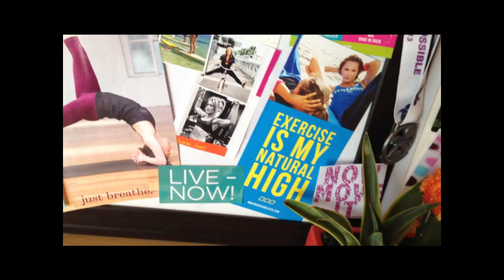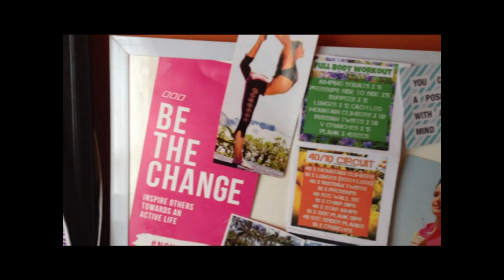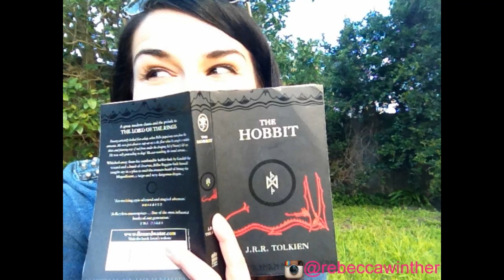Lorna Jane : MNB Girl Video Competition WINNER - Rebecca Winther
"Active Living -- Snapshots of an MNB Girl"created by Rebecca Winther from Frankston, VIC.
WINNER of Lorna Jane's '2013 MNB Girl Video Competition'.